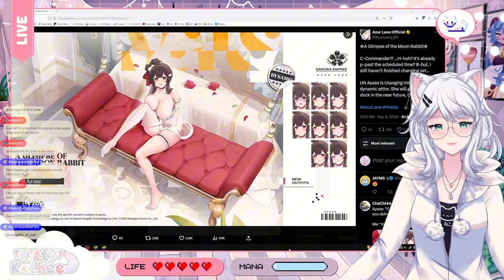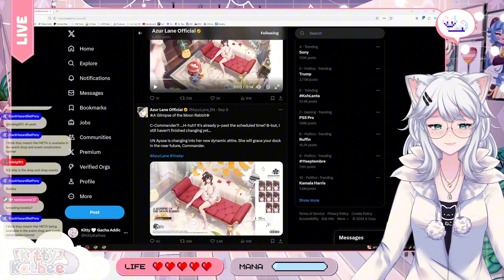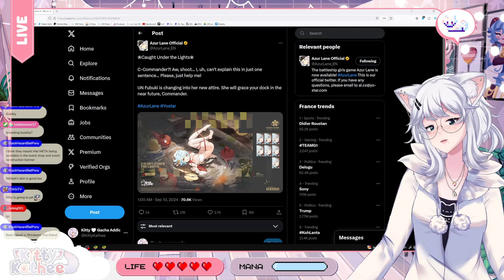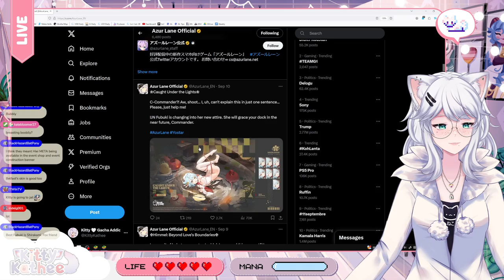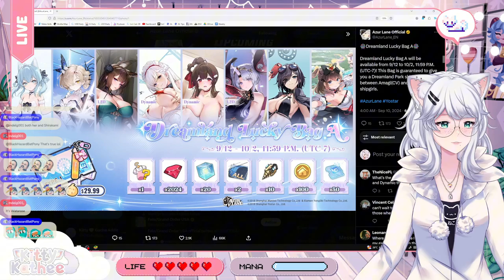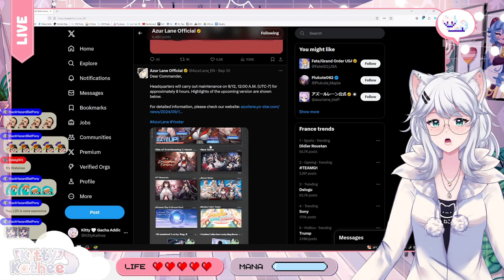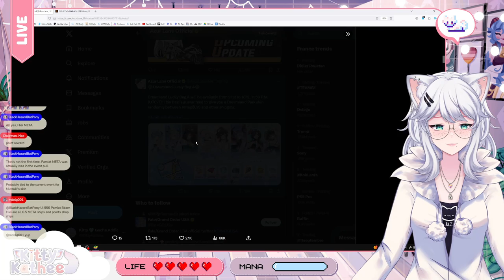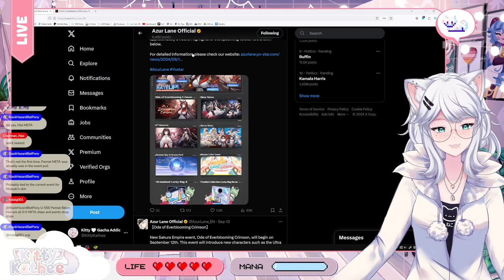THESE SKINS ARE OUTRAGOUS!!! | Azur Lane Skin Overview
KittyKathee is losing her mind over the latest Azur Lane skins! Join her as she reviews the hottest new outfits for your favorite shipgirls. From stunning summer dresses to elegant ball gowns, these skins are sure to impress.

Kitty will discuss her favorite designs, analyze the details, and share her thoughts on the overall quality of the new skins. Get ready to be amazed by the level of detail and creativity in these outfits.